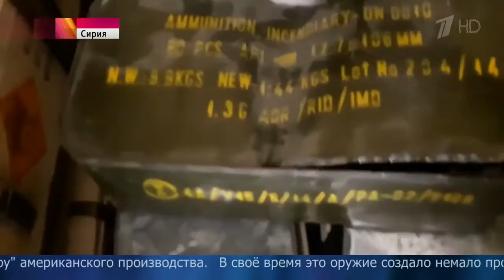В отбитом у боевиков квартале Алеппо обнаружен большой склад оружия